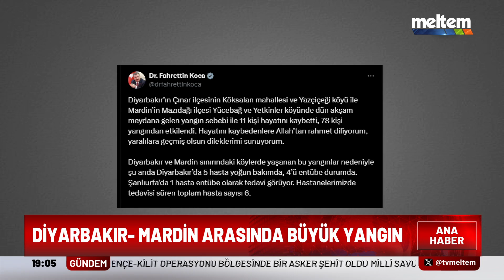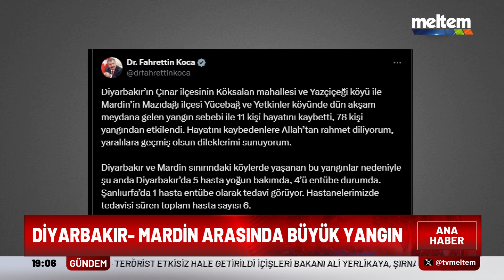Ana Haber 21 Haziran 2024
📢 AnaHaber saat 19:00'da MeltemTV'de! 📷